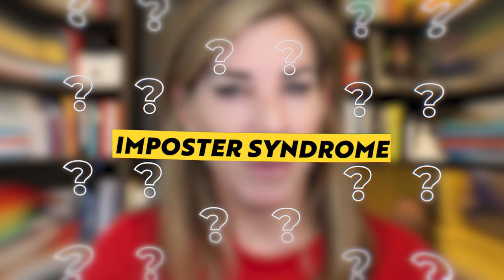How To Beat Imposter Syndrome and Overcome Self-doubt!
Laura Gassner Otting is an American author, speaker, and consultant with a career that spans over 20 years. She has helped countless individuals and organizations to find their purpose, build their dream careers, and achieve their goals. Laura is known for her dynamic and engaging speaking style, as well as her ability to inspire and motivate audiences to take action.

She has served as a White House appointee under President Bill Clinton, and as a nonprofit executive director, founder of Limitless Possibility, a company that helps individuals and organizations to clarify their purpose and achieve their goals. Laura has also served as a keynote speaker for numerous events and conferences, and is the author of the bestselling book "Limitless: How to Ignore Everybody, Carve Your Own Path, and Live Your Best Life."

Her work has been featured in a wide range of media outlets, including The New York Times, The Wall Street Journal, and Fast Company.

In this conversation we get into why imposter syndrome can break you and your business, why Laura doesn't like that term actually, how so many of us face it but so few of us recognize, and how you can overcome it and build confidence to take a bet on yourself.